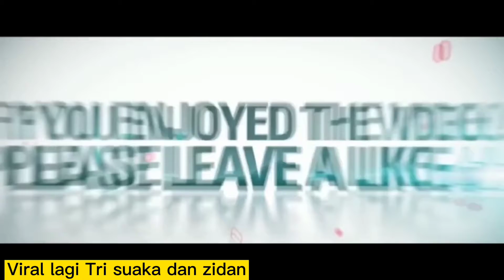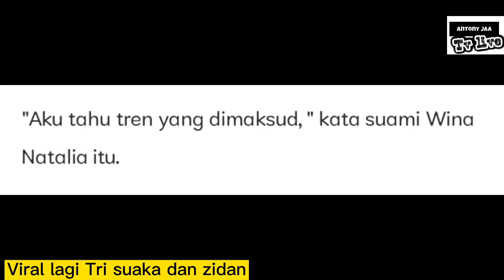Zidan dan Tri suaka diduga parodikan anak berkebutuhan khusus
Tri suaka dan zinidin Zidan# parodikan anak berkebutuhan khusus# Tri suaka dan zidan parodikan ABK# hina ABK#